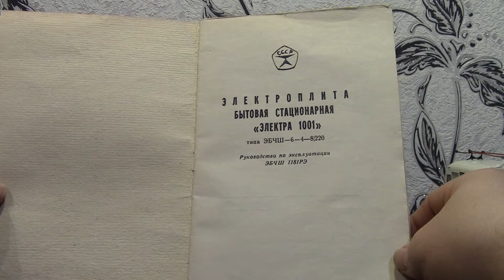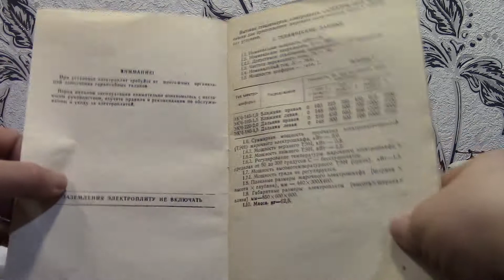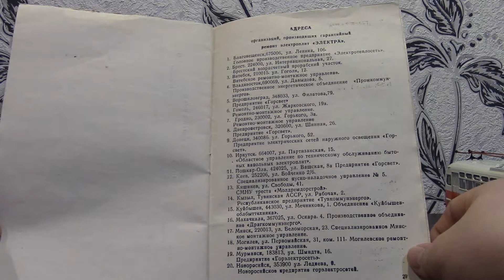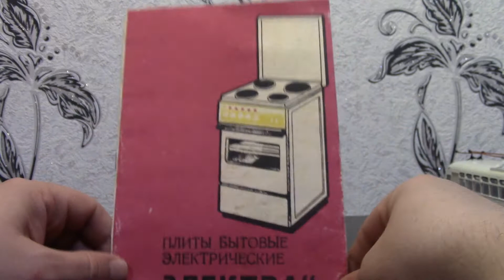Инструкция к электроплите Электра 1983 год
По просьбе Сергея Баранчукова снят ролик по инструкции к электроплите Электра, 1983 год